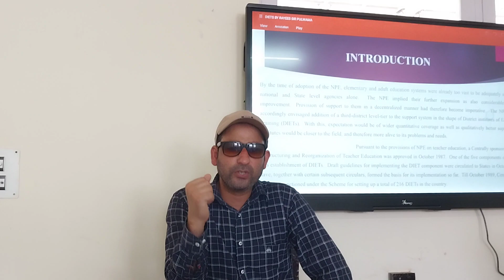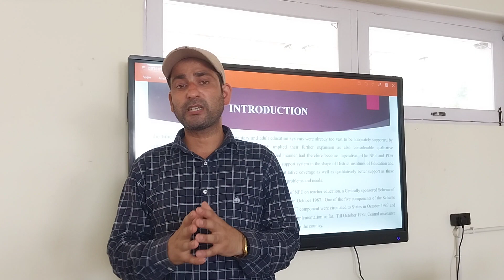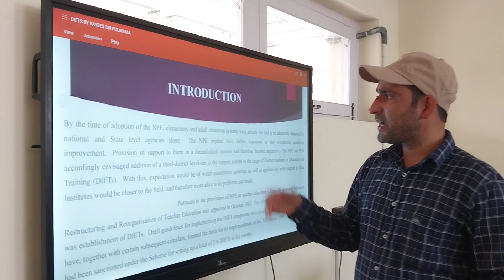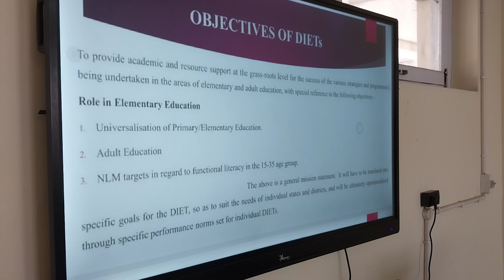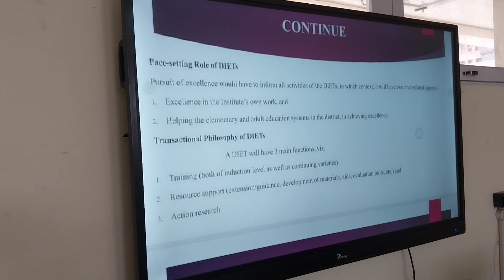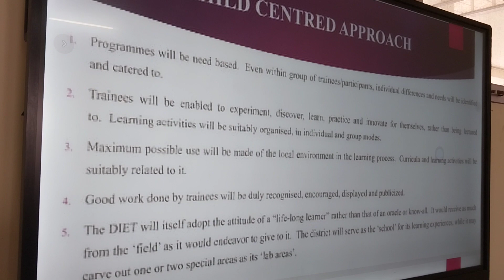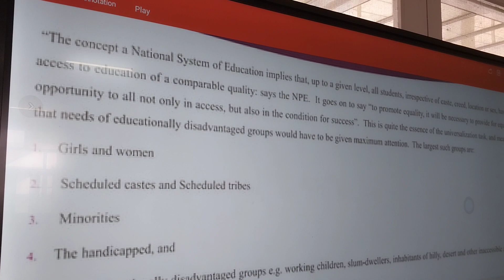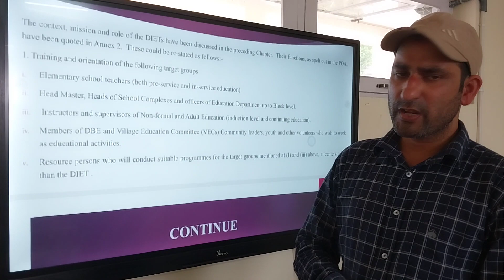District Institutes of Education and Training by Rayees sir Samboora